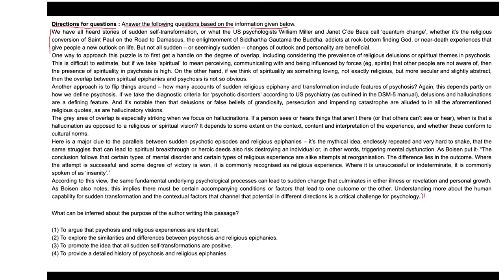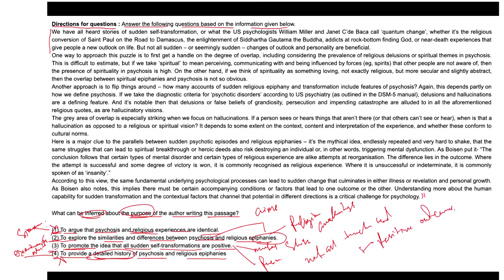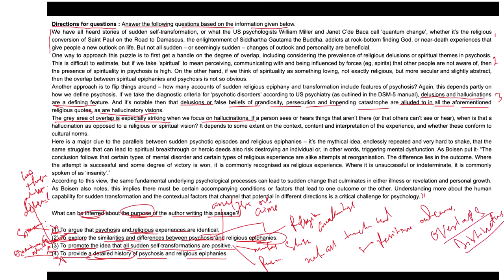English Exam Solutions: School to CAT, MAT, XAT, and More!